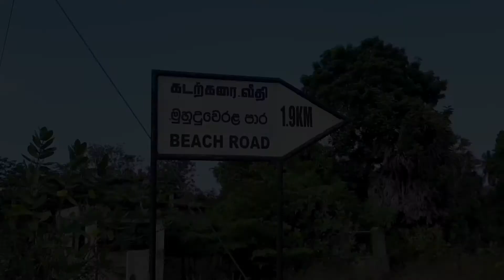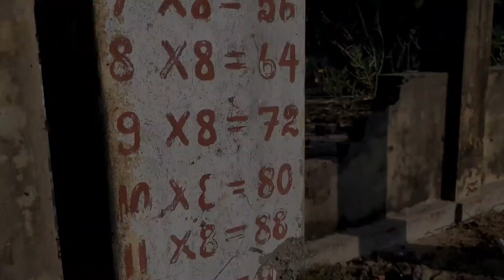பால்சேனை கடற்கரையின் இயற்கை கடல்பாலம் | Paalchenai Hidden Beach in Batticaloa, Sri Lanka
500M கடலிற்குல் செல்லக்கூடிய பாறைபாலம்.
கிழக்கிலங்கையில் அதிகம் அறியப்படாத ஒரு இயற்கையின் கொடை தான் பால்சேனை கடற்கரை, மட்டக்களப்பு.

Hidden Beach In Batticaloa Paalchenai.
Also, there is a long walking bridge available on this beach.
May Be You All Will Feel Like Port City Colombo.